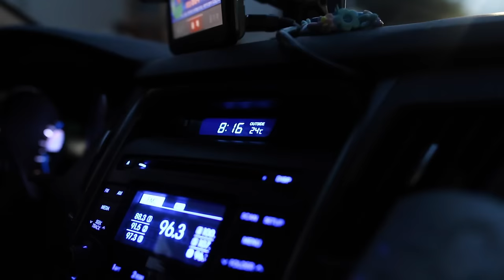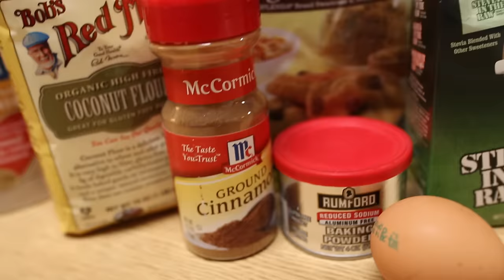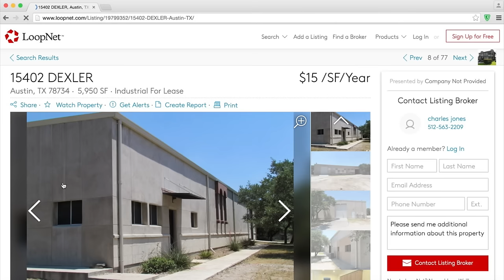Reverse Diet Or Not?